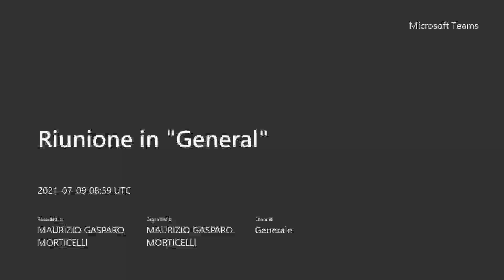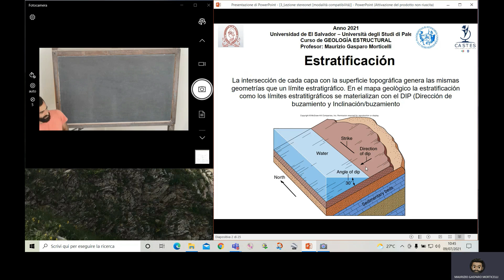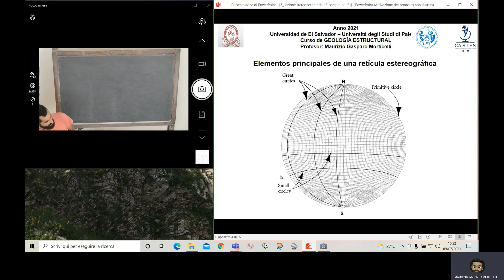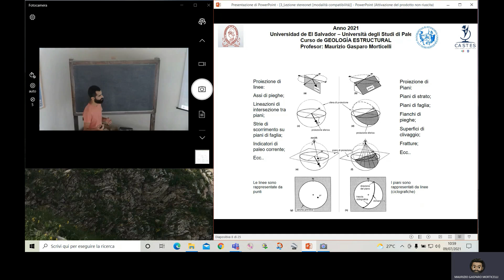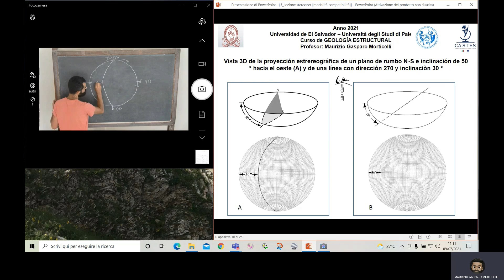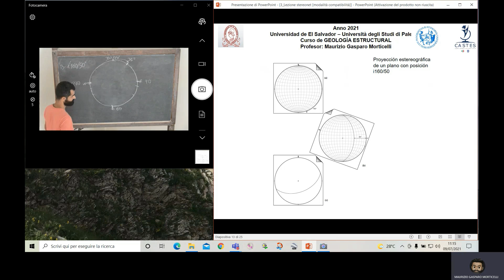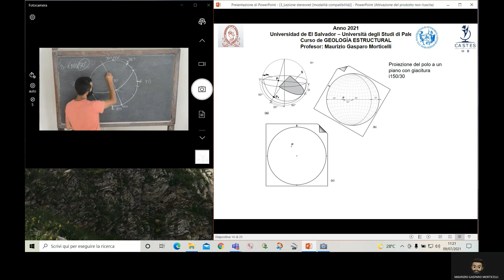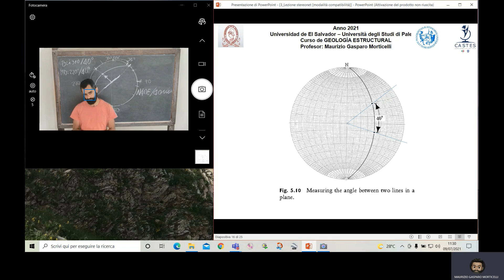leccion 3 1